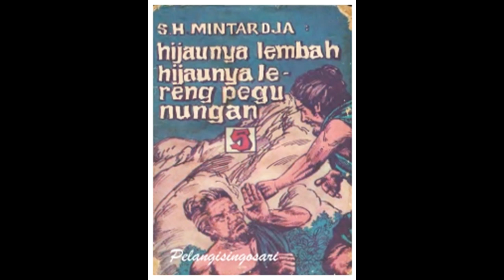Seri Cerita Silat Hijaunya Lembah Hijaunya Lereng Pegunungan Jilid 5